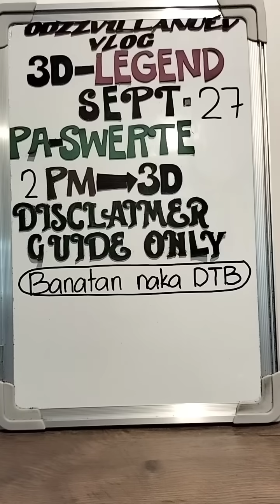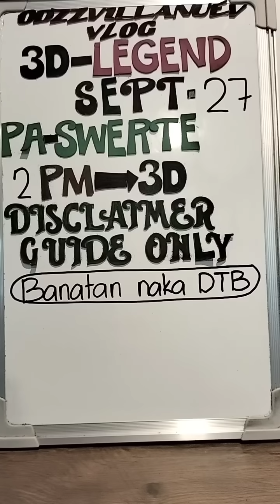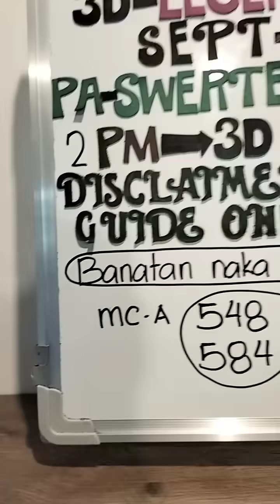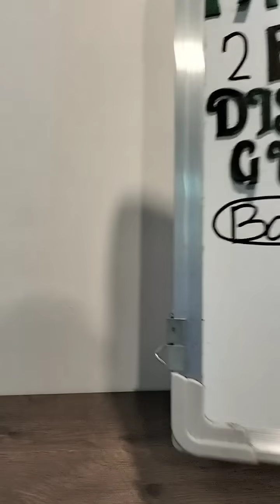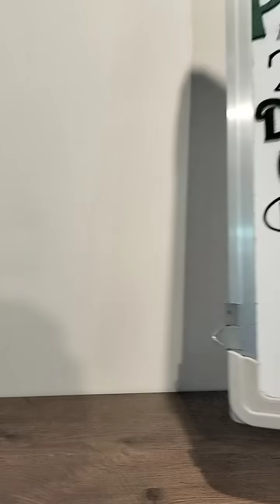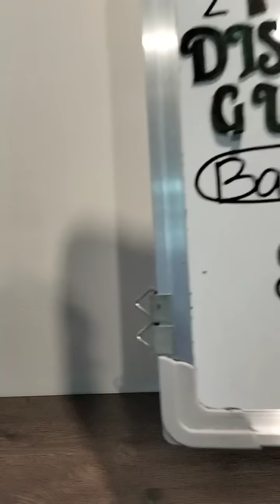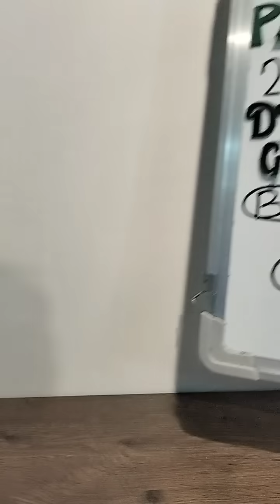2PM SEPT 27, 2023 ((3d lotto))